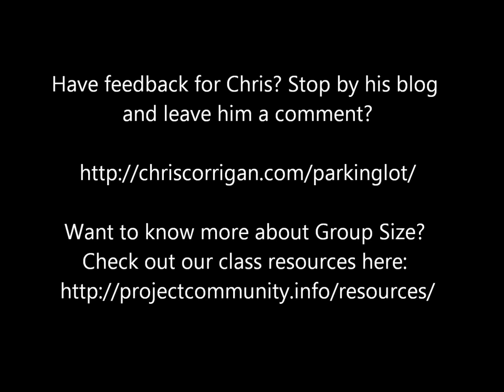Chris Corrigan on Group Size in Innovation and Open Design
Our guest for Project Community Week 3, talking about what size groups are useful along various phases of the design process.